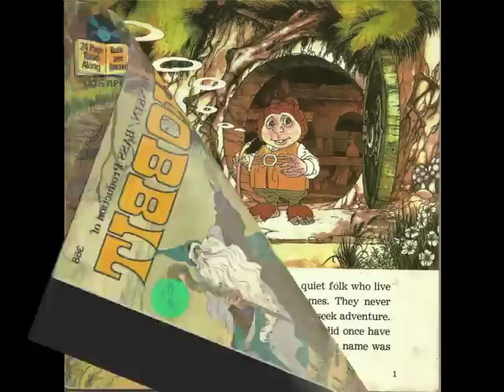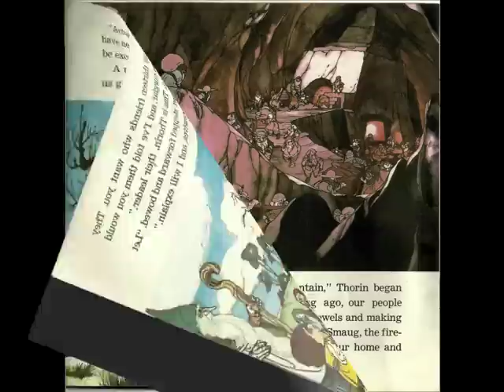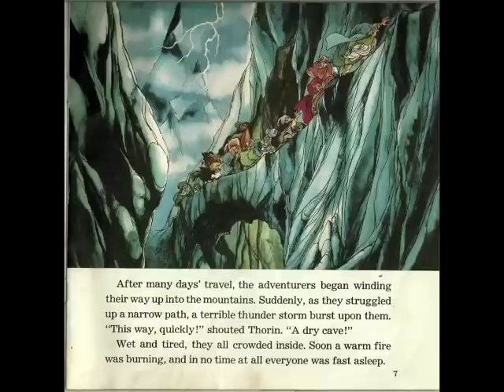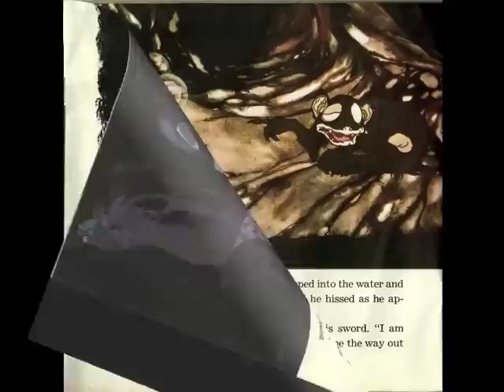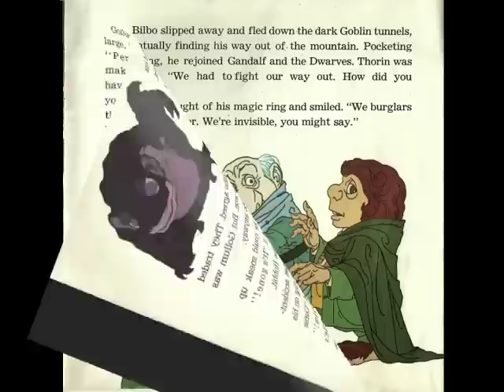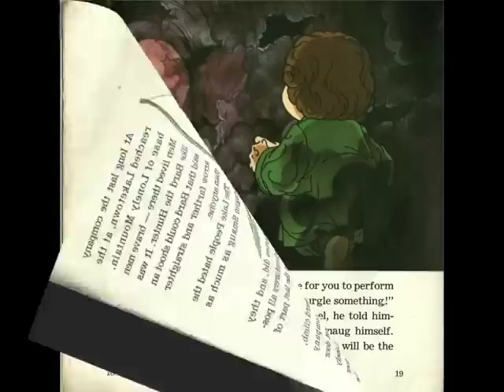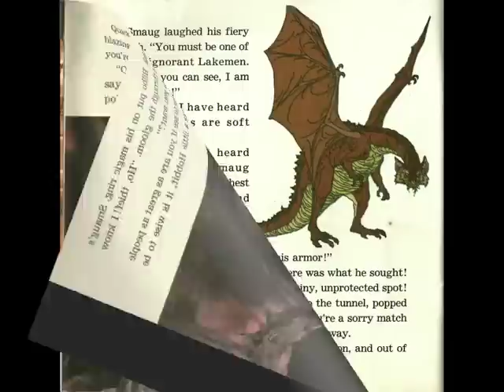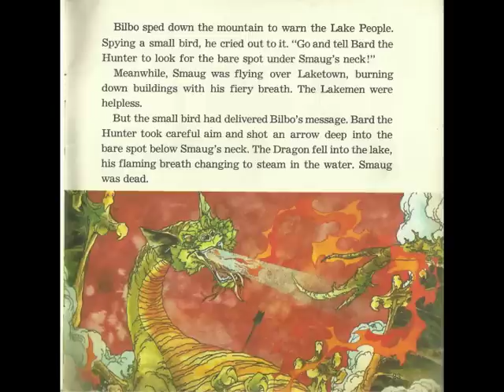The Hobbit.m4v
Book and record set!